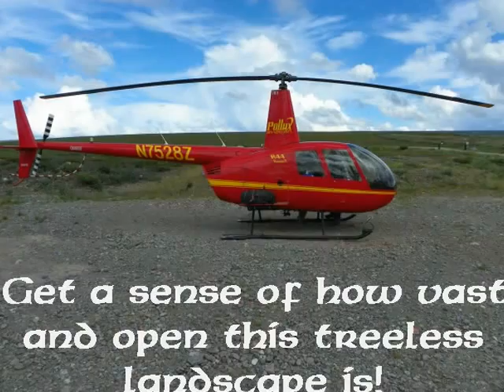Flying over the Tundra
Video by 2012 PolarTREC teacher Nick LaFave.
Expedition: Predatory Spiders in the Arctic Food Web.
Description: Giving a sense of how vast and open this treeless landscape is from a helicopter.